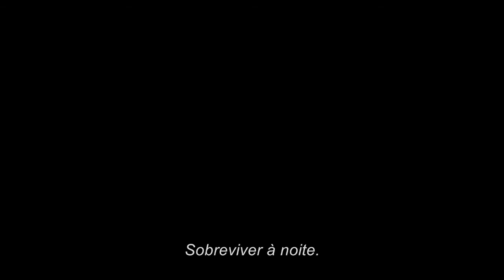Detroit - Trailer - UCI Cinemas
Detroit - Em exibição nos cinemas UCI a 14 de Setembro

Da premiada realizadora Kathryn Bigelow (“Estado de Guerra”, “00:30 A Hora Negra”) “Detroit” relata os acontecimentos de uma noite assustadora, durante os tumultos civis que dividiram a cidade de Detroit em 1967 e resultaram em traumáticas consequências.

No verão de 1967 os Estados Unidos da América foram assolados por uma crescente instabilidade política e social: a escalada do envolvimento militar do país na guerra do Vietname e décadas de injustiça racial e repressão.

Os epicentros de todo este descontentamento e fúria latente foram as cidades mais importantes do país, com as suas discriminações persistentes, disparidades raciais no alojamento e na educação e desemprego crescente no seio das comunidades afro-americanas.

Duas noites após o início dos motins de Detroit, o relato de um tiroteio nas proximidades de uma zona controlada pela Guarda Nacional fez com que o Departamento de Polícia de Detroit, a Polícia Estadual do Michigan, a Guarda Nacional do Michigan e um segurança privado invadissem e controlassem um anexo do vizinho Motel Algiers.

Desrespeitando as regras em termos de procedimentos, vários polícias interrogaram de forma enérgica e perversa hóspedes do motel, levando a cabo um “jogo de morte”, numa tentativa de intimidar e levar alguém, fosse quem fosse, a confessar.

Título original: Detroit
Data: 2017; Origem: Estados Unidos da América; Género: Thriller, Crime, Drama, Histórico; 143 Min.;
Realização: Kathryn Bigelow
Argumento: Mark Boal
Produção: General Film Corporation
Elenco: John Boyega, Will Poulter, Hannah Murray, Kaitlyn Dever, Jack Reynor, Anthony Mackie, John Krasinski, Jeremy Strong, Jacob Latimore, Joseph David-Jones, Ben O'Toole, Algee Smith, Jason Mitchell, Tyler James Williams, Laz Alonso, Chris Chalk, Leon G. Thomas III, Malcolm David Kelley, Ephraim Sykes, Peyton 'Alex' Smith, Nathan Davis Jr., Mason Alban, JJ Batteast